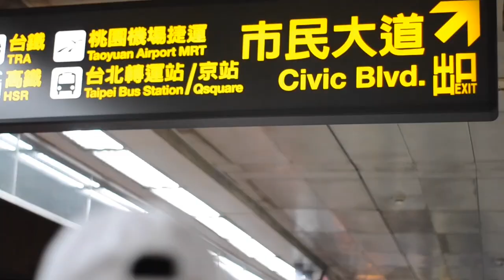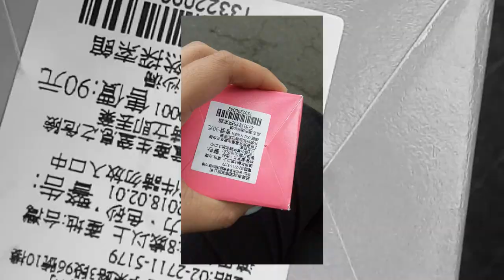Finding Dao Ming Si in Taiwan!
So here is the video together with my best friend when we went to Taiwan last year! Our goal was to find Jerryyan but yeah kakastress la lol

Lyle DP Thank you for editing this video! I can't wait for the 2nd one that I asked!

Tip: If you want to travel with someone, make sure that person has the same craziness as you otherwise your travel experience won't be as fun as you wanted it to be!